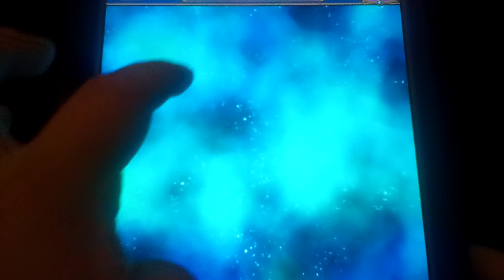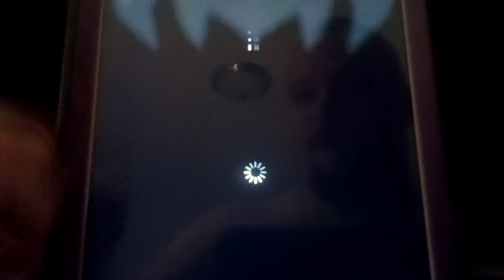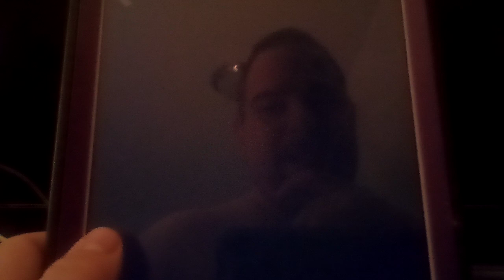Let's Play Unison League Part 154: “Dimension Wars” Event (1/2)